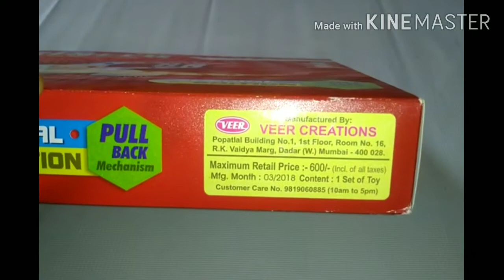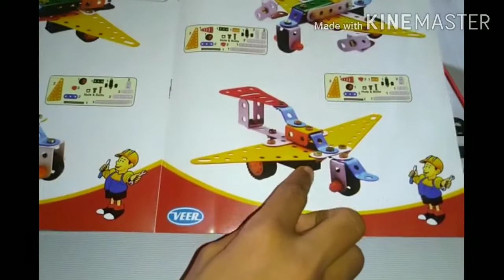लहानपण माझे, लड़ाकू यान, Aircraft, Fighter jet, Toys unboxing, Mechanical toys, Educational toys.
In this video I teach how to make and play Aircraft/Fighter jet from mechanical toys. Toys unboxing, educational toys, creative toys.लहानपण माझे.
      Expert says due to playing this types games childs becomes very talent as well as well developed grasping power.